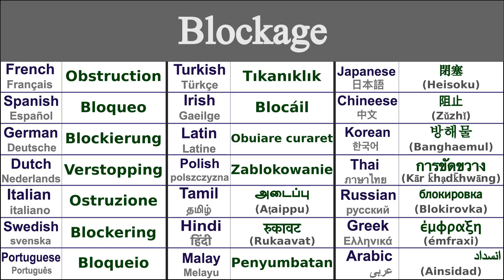BLOCKAGE Translation in 21 Languages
Learn How to say blockage in 21 Languages

Blockage in Thai - การขัดขวาง (kār k̄hạdk̄hwāng)
Blockage in Irish - Blocáil
Blockage in Japanese - 閉塞 (Heisoku)
Blockage in Swedish - Blockering
Blockage in Greek - έμφραξη (émfraxi)
Blockage in Italian - Ostruzione
Blockage in Hindi - रुकावट (rukaavat)
Blockage in Russian - блокировка (blokirovka)
Blockage in Spanish - Bloqueo
Blockage in German - Blockierung
Blockage in Tamil - அடைப்பு (aṭaippu)
Blockage in Chinese - 阻止 (zǔzhǐ)
Blockage in Arabic - انسداد (ainsidad)
Blockage in French - Obstruction
Blockage in Portuguese - Bloqueio
Blockage in Dutch - Verstopping
Blockage in Malay - Penyumbatan
Blockage in Polish - Zablokowanie
Blockage in Korean - 방해물 (banghaemul)
Blockage in Latin - Obuiare curaret
Blockage in Turkish - Tıkanıklık